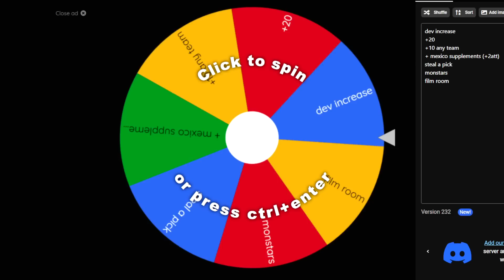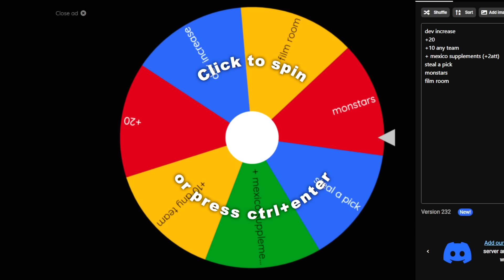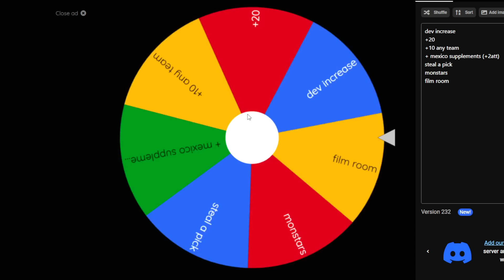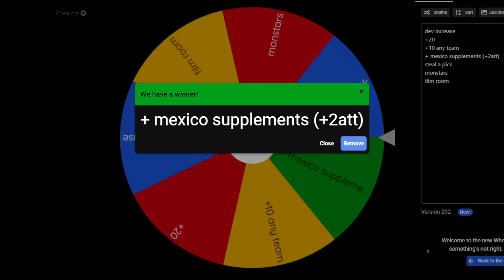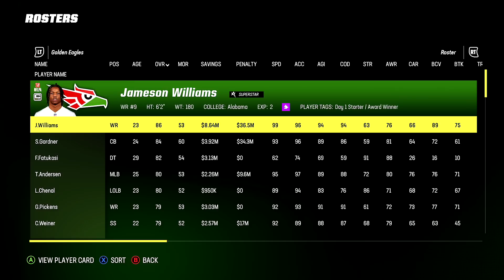sauce gardner is 5 STAR SPECIAL | pink slips madden 23 franchise ep 17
Madden 23 Pink Slips is here. Meet the team, familiarize yourself with the rules and let's go